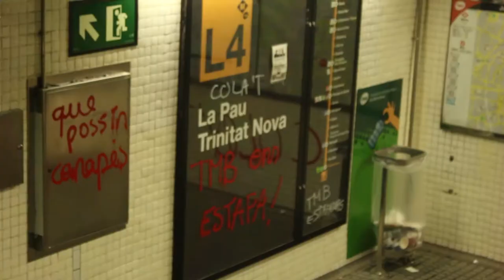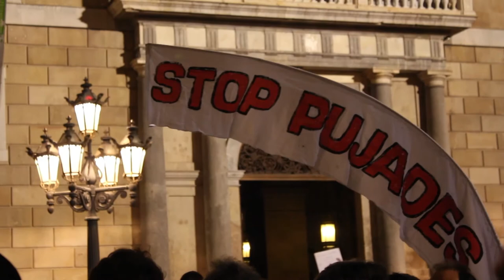Stop pujades 15 de març